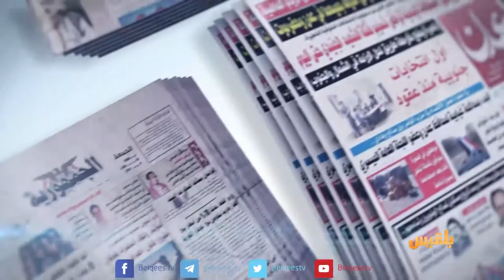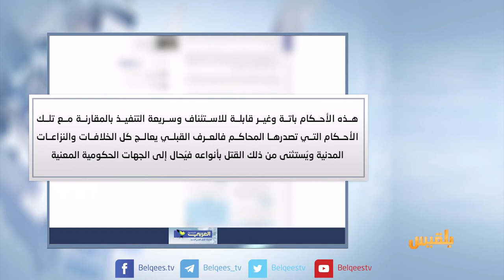كشك الصحافة | 25 - 7 - 2017 | تقديم : أفنان توركر